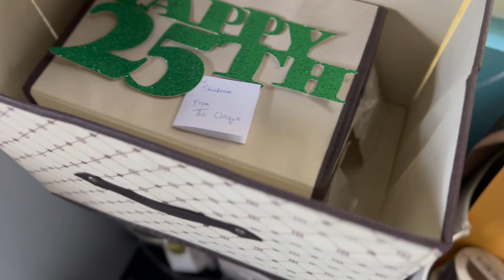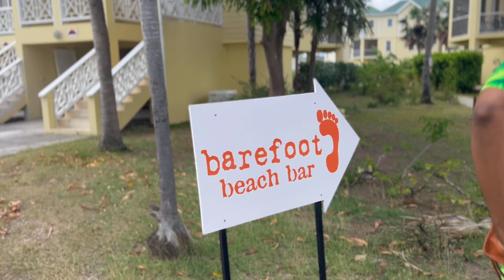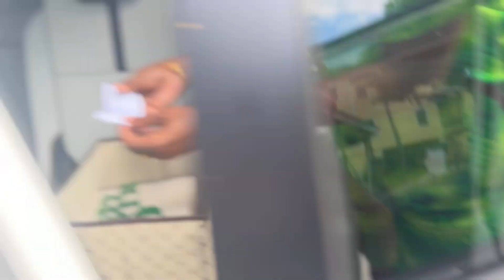Easter 2022 Vlog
Yea yea yea… I am definitely late! But enjoy this old video while I get ready to return to YouTube! Enjoy!!